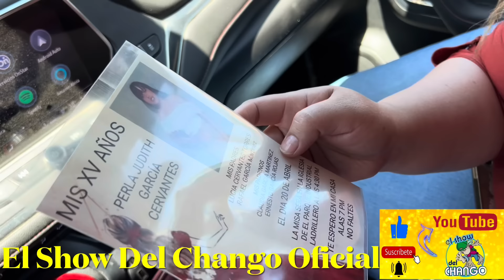Mira y comparte Abandonados Lucia y sus Niños